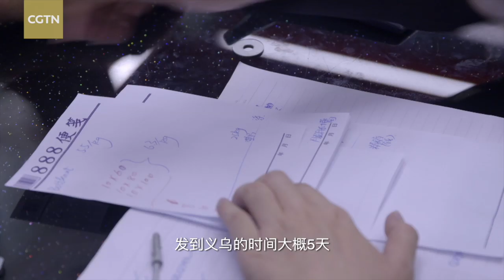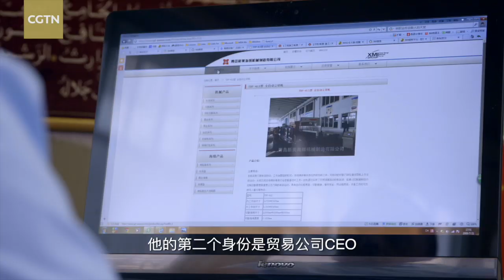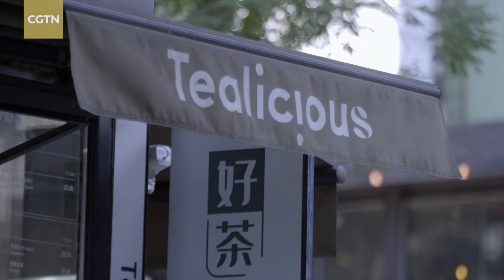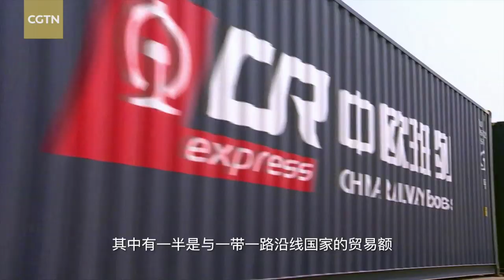Common Destiny: The world's largest small commodity wholesale market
It would take more than eight months go through the entire market if you stayed in each stall in the small commodity wholesale market in Yiwu, east China's Zhejiang Province. Today, Yiwu is truly international: It creates wealth and allows the smoothest transactions between buyers and sellers.